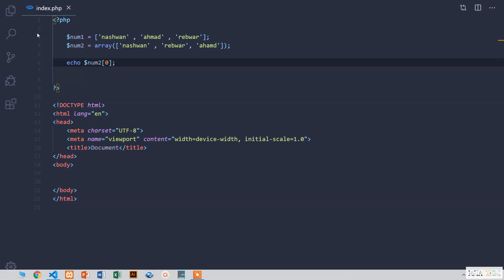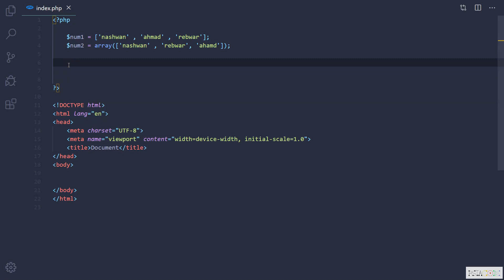PHP Tutorials for Beginners 06 PHP Arrays KURDISH